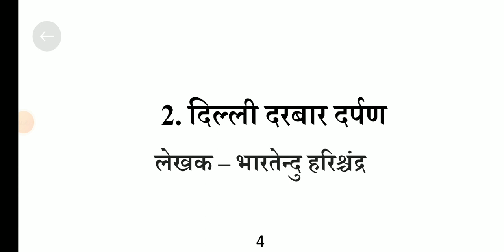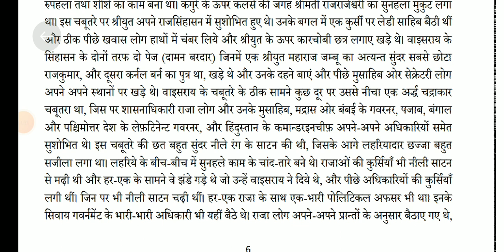हिंदी साहित्य नेट जेआरएफ परीक्षा 2023 निबंध दिल्ली दरबार दर्पण लेखक भारतेंदु हरिश्चंद्र dilli darbar